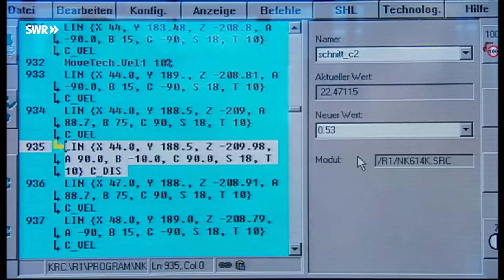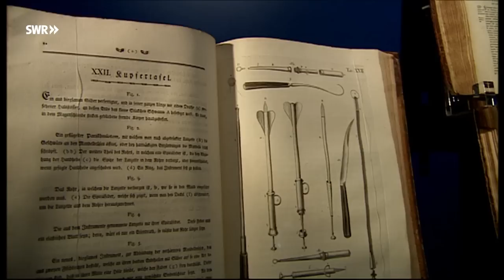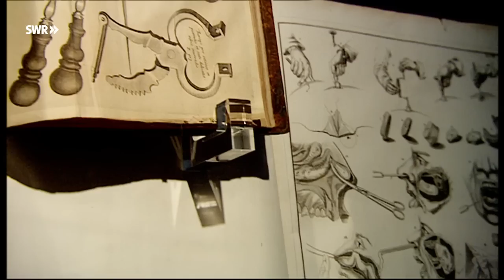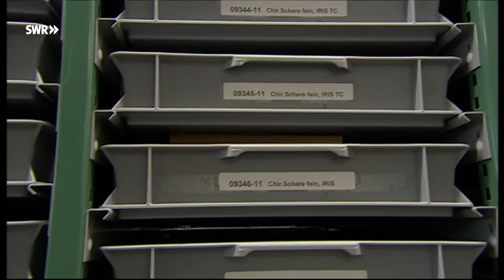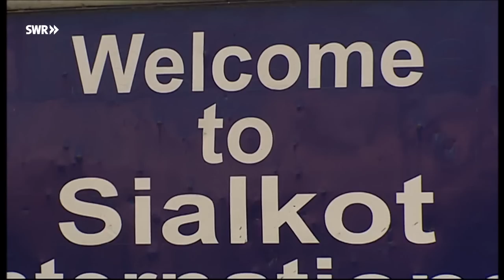Auf Messers Schneide - Tuttlingens Welt der chirurgischen Instrumente, Medizintechnik, Implantate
Tuttlingen ist ein Zentrum für chirurgische Instrumente und Endoskopietechnik. Die Hälfte aller Instrumente, die in den Operationssälen der Welt verwendet werden, kommt aus der schwäbischen Kleinstadt. Messerschmiede prägten einst die ehemalige Arme-Leute-Region Württembergs. Als diese sich auf chirurgische Instrumente spezialisierten, begann die Erfolgsgeschichte. Angefangen haben viele in kleinen Kellerwerkstätten, wie die von Siegfried Hirt. Seit 60 Jahren fräst er Pinzetten, aber für seine Qualität fliegen selbst Amerikaner hier her und kaufen direkt in seinem Keller.

Gottfried Jetter stellt Teile her, mit denen man ins Innere des Körpers sehen kann und die er unter dem Fingernagel verstecken könnte. Aesculap, KLS Martin und Karl-Storz heißen die großen Unternehmen der Medizintechnik, daneben gibt es weitere 450 kleine und mittlere Betriebe - Konkurrenten und Nachbarn auf engstem Raum. Doch das schwäbische Medical Valley verändert sich, Billiglohnländer holen auf und bedrohen den Erfolg Tuttlingens.